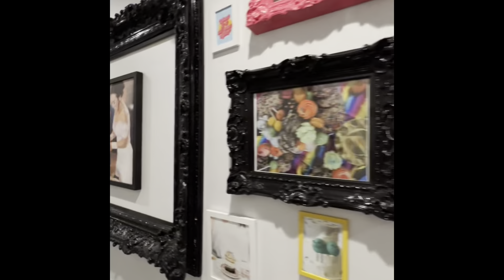Trunk or Treat #3 of 2023 *Halloween with The Grabbers